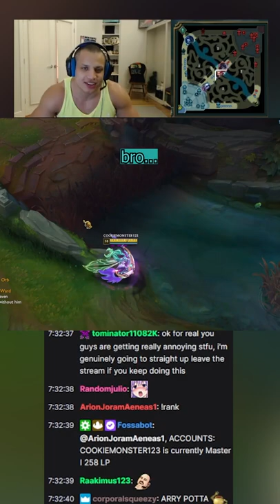reasonable reaction to sona